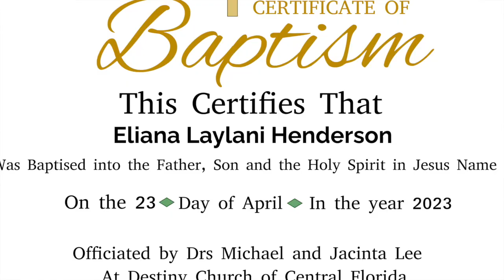Revival continues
Destiny Church of Central Florida hosting Roy & Melanie Fields for Revival Meetings. If you are in Central Florida, and you are HUNGRY for REVIVAL, this is your opportunity! Everyone Invited, prayer for the sick, impartation for those who are seeking God and his direction.
Pastors Michael & Jacinta Lee